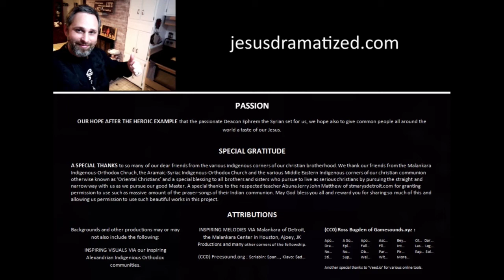(Psalms 51) Oppressed?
Miraculous Words: special prayers from our hero David, may his special blessings be upon us. Our God moved miraculously on behalf of our ancient King David who would play prayers and music to pierce and seize the dark invisible forces that opposed our fathers. God would also respond to David's calls and prayers by sending countless invisible warrior angels to fight with them against enemies that outnumbered them with impossible odds again and again. No foe could go against them, no matter how many they gathered.

(COPYRIGHTS)  DEAR YOUTUBE,

The actual media used in this video is “Apocalypse” by Ross Bugden  and "video-of-an-orange-flame" by Adesh Seethala.

THESE CREDITS ARE EMBEDDED INTO THE END OF VIDEO

It appears that the "Tears Fame" and UPSAHL's "Lunatic" productions you speak of are dirivative products pulling from the Public CC0 Libraries of Ross Budgen's "Apocalypse" and Adesh Seethala's Public CC0 footage via Pexel.com and Gamesounds.xyz

TRANSLATOR NOTES:

Prayer is translated around the world in many forms: صلاة ,תְפִלָה , sala, نماز , 祷告 , दुआ , doa молитва, prière, oración, and oração . THIS IS A COLLECTION OF PSALMS FROM PSALM 91, PSALM 2, PSALM 51, PSALM 30 AND PSALM 50. JESUSDRAMATIZED.COM HAS PRAYER REQUESTS, E-PRAYERS; TEHILLIMS FOR THE SANCTUARY, E-SERVICES; E-LITURGIES, DEEP E-WORSHIP; A VERY SPECIAL 'ETEMPLE' TO BE FOUND, A UNIQUE 'ECHURCH'; BUT A 'ESANTUARY' TOO. 'JESUSDRAMATIZEDCOM' IS THE NAME THEY GO BY. VALUABLE FOR THE TEMPLE, THE SYNAGOGUE; THE CHURCH, AND THE CHRISTIAN TOO. MOVING TO EVERYONE FROM THE JEWISH, COPTIC, ORIENTAL, ORTHODOX, TO THE CATHOLIC. A UNIQUE CATHEDRAL EXPERIENCE FOR ALL RELIGIONS TO EXPLORE AND DISCOVER THE DEPTHS OF MESSIAH. OFFERING 'PRAYERREQUESTS' WITH JESUSDRAMATIZED.COM. THIS E-LITURGY IS OR IF YOU CAN'T FIND IT ON YOUR SMARTPHONE TRY ADDING QUOTATION MARKS TO JESUSDRAMATIZED.COM A SUPERNATURAL EXPERIENCE WITH 'BROTHER BRANDON'.